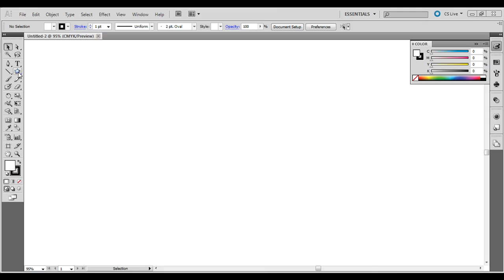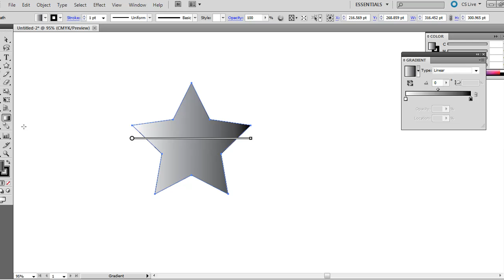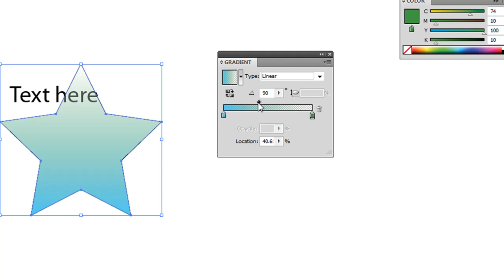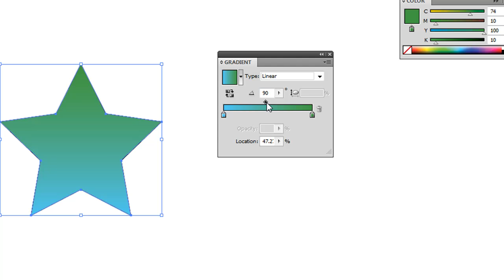Introduction to Gradients in Adobe Illustrator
This is a short introduction tutorial to gradients in Adobe Illustrator.